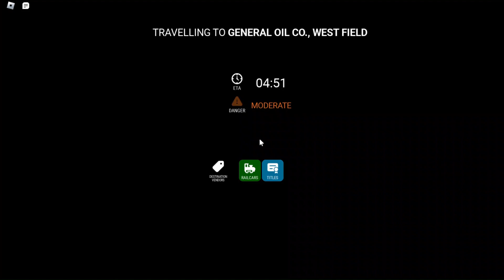Man-Eating Train Choo Choo Charles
games august 2023,
games at twilight,
games april 2023,
a gamestop in 1998,
a games blv_r15vlrg,
a games edits,
a games gcash,
agamescout,
a game show with no rules,
a games video,
a gamespot,
a game song,
a game of thrones,
games bond,
games based on true stories,
games bitty mclean,
games been good to me,
games bobby womack,
games book,
games but no games,
games by noob,
games bus,
games baby,
b games gta 5,
b games rubius y mangel,
b games song,
b games yt,
b games minecraft,
b games bike,
b games temple run,
big games,
games chuckii booker,
games cartoon,
games car,
games coming out in 2024,
games cage,
games coming out in august 2023,
games crossfit,
games coming soon,
games coming to game pass 2023,
x games california 2023,
x games skateboarding,
x games 2023 bmx,
x games bmx,
x games 2023 skateboarding,
x games minecraft,
x games motocross,
x games aspen 2023,
x games mode,
games download,
games dina ayada,
games done quick cringe,
games done quick 2023,
games demi lovato,
games dance,
games done quick pokemon,
games daily,
games done quick world record,
games done quick resident evil,
d gamer,
d gameplay,
d game 2000,
d game ch bzmn9wl2vqy,
d game review,
d game ft lil wayne,
d game full movie,
d game ft 50 cent,
games evolution,
games edit,
games eduuu far cry 3,
games earn money to gcash,
games eduuu